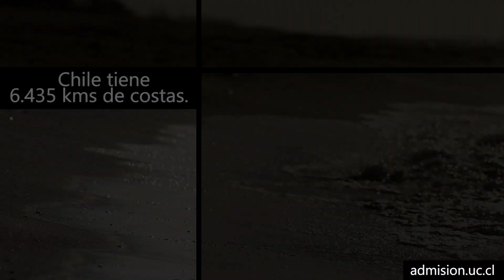BienvenidosalNuevoMundo - Rodrigo Cienfuegos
BienvenidoalNuevoMundo BienvenidaalNuevoMundo Admisión2021 PTU FuturaNovataUC FuturonovatoUC ¿Te gustaría ayudar a mejorar nuestra relación con los ecosistemas costeros y a crear un futuro seguro y sostenible?